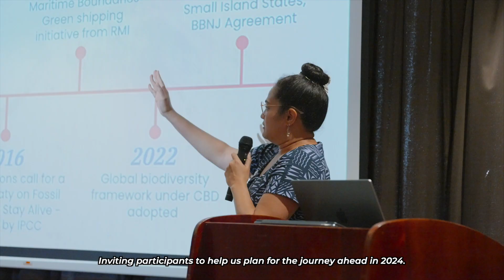Welcome to our Pacific Strategy Retreat!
Bula! 🇫🇯

It’s another beautiful day in Nadi, Fiji, where Pacific civil society is coming together for our Pacific Strategy Retreat for a FossilFuelTreaty! 💙

Take a look back at Day 1, where we were given a warm Pacific welcome, and officially began planning for the year ahead by reflecting, community building, and envisioning a FossilFreeFuture!